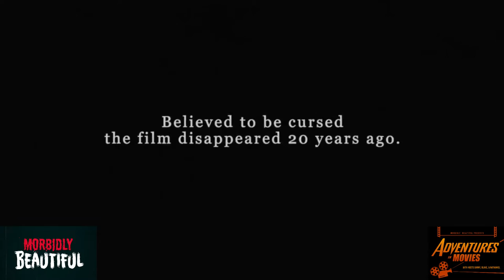We just watched the only print of a cursed film!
'Antrum' is a supposedly cursed movie that is responsible for the death of 60 people. We watched the only existing print of it.

Find Adventures in Movies on Apple Podcast, Spotify, Morbidly Beautiful, and wherever all the best podcasts in the world are found.